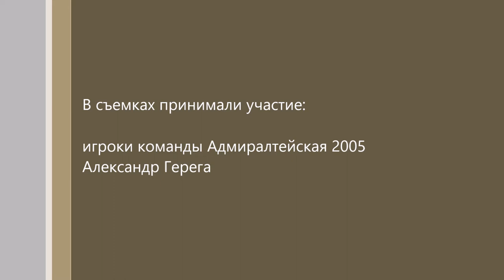Alex Guerega #8 favourites: Невские Звезды vs Адмиралтейская 2017/03/26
Первенство Санкт-Петербурга по мини-баскетболу 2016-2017 ю.2005 г.р.